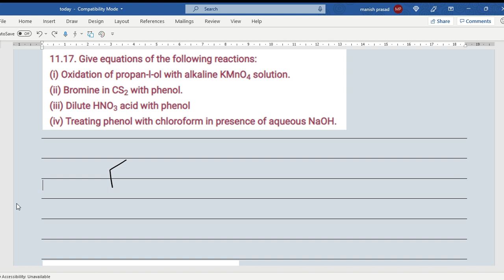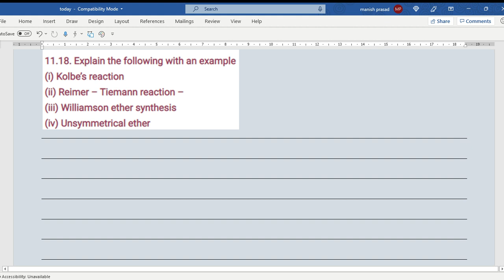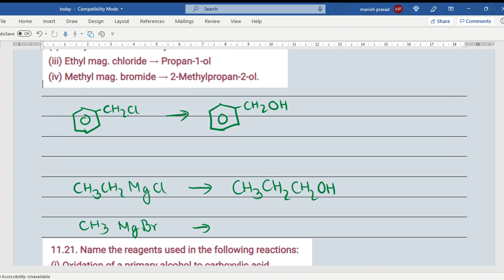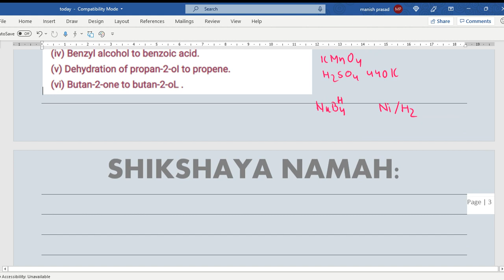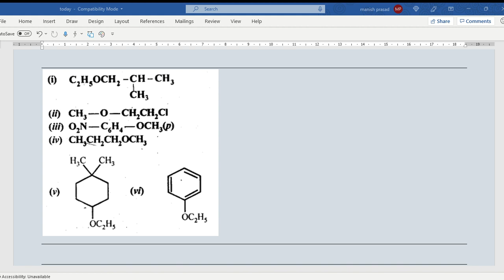Alcohols, Phenols, Ethers: NCERT Back Questions: Class 12